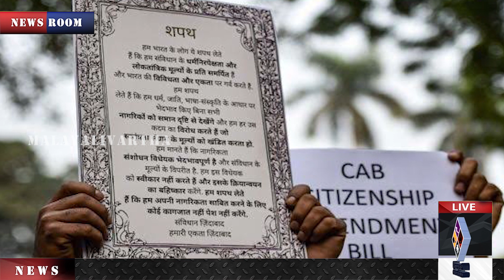തെറ്റിദ്ധരിക്കപ്പെട്ട് തെരുവിൽ ഇറങ്ങുന്നവരോട് മേജർ രവി ..!